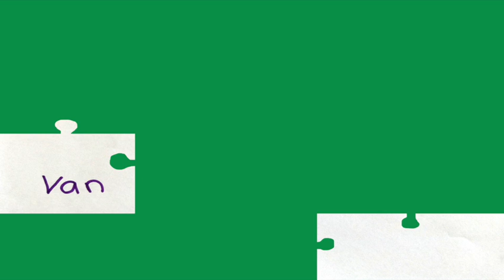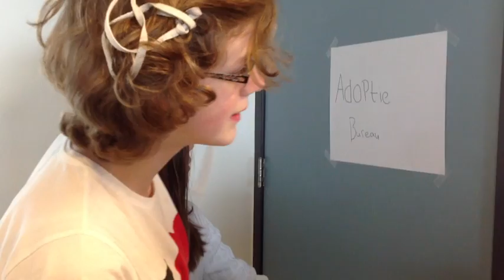Van Verwaarloosd naar Geliefd - UNICEF Kinderrechten Filmfestival